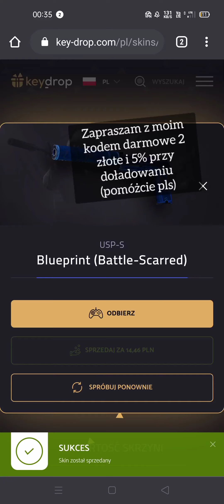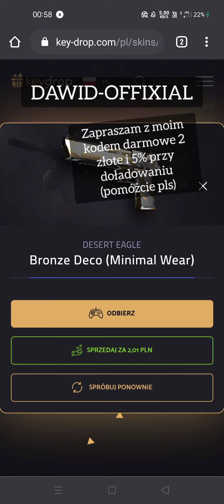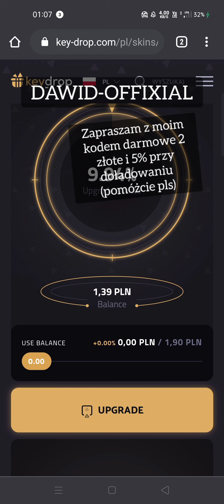KeyDrop (old video, possible missing link - check on discord) (toplu link)